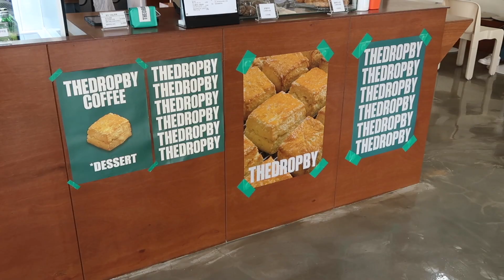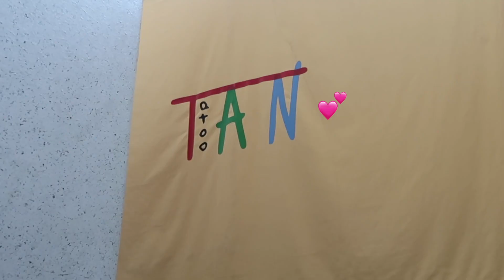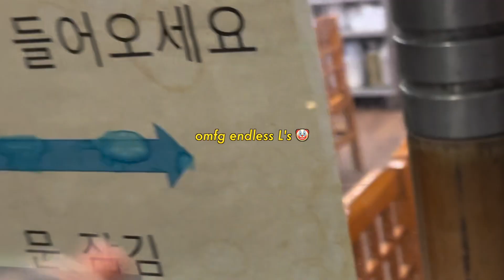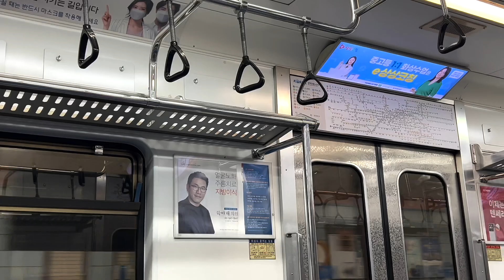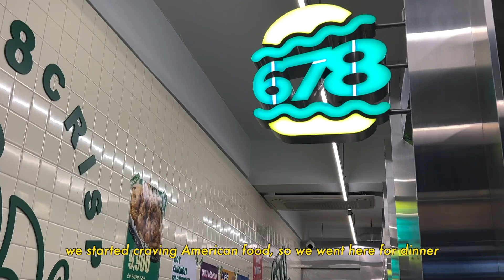all I did was eat in korea...🙌🏼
✨mantra✨
good food, gud company, gewd skin

thnx for watching my video diary 🌝